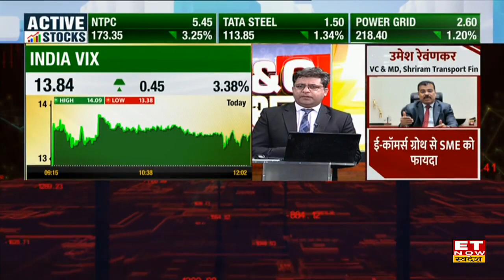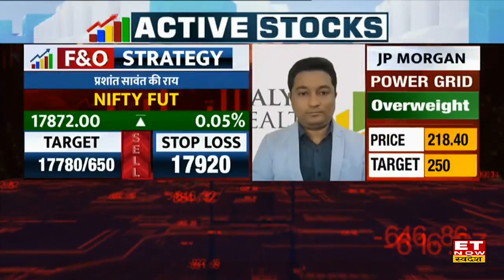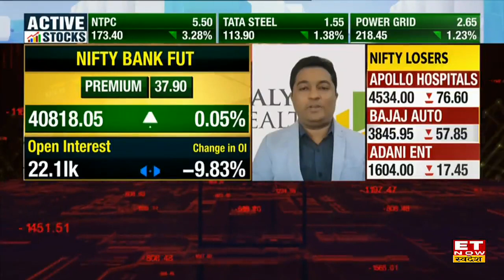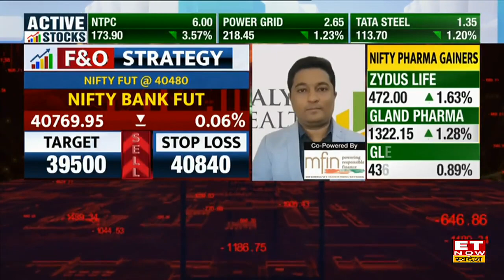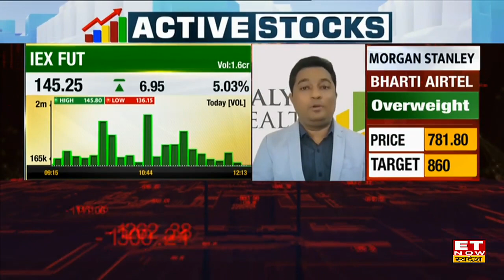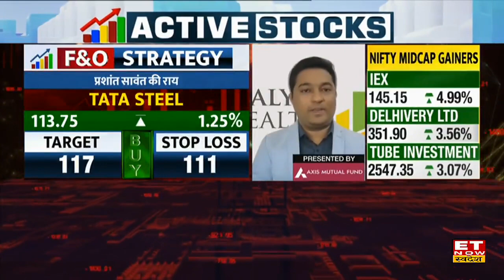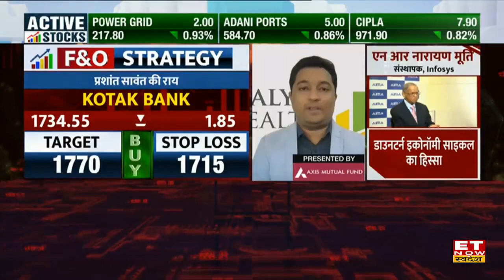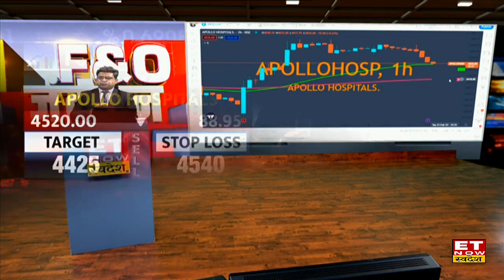March तक Nifty में 18400 का स्तर मुमकिन,Prashant Sawant के ये Top FNO stock बदल सकते हैं आपकी किस्मत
क्या कहता है कल का Report Card?
जानिए बाजार पर प्रशांत सावंत (Prashant Sawant) की राय